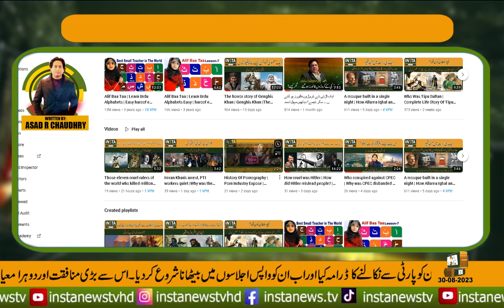Asad R. Chaudhry's excellent analysis on the hypocritical policy of PPP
Welcome to INSTA News TV, Where information meets insight, and stories come to life.Infotainment, Islamic History, World Facts

IMRAN KHAN
Prime Minister
Asad Chaudhry
Asad R Chaudhry